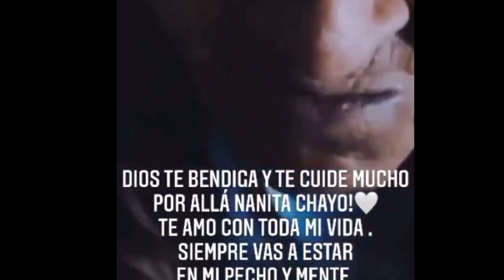¡ AHORA FALLECE LA BISABUELA DE CHRISTIAN NODAL !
Fallece la bisabuela de Christian Nodal
Lamentablemente no solo, el amor une a la Cantante Belinda y su novio Christian Nodal, si no también la tristeza de haber perdido un ser querido y es que aún dia, de que belinda  sufriera la pérdida de su abuelita hace unas horas el Cantante de Música Regional Mexica.
Christian y su mama a través de tiernos videos de “Nanita Chayo” como le llamaban de cariño, es como le rinden homenaje.

luces.Camara ¡QueShow!